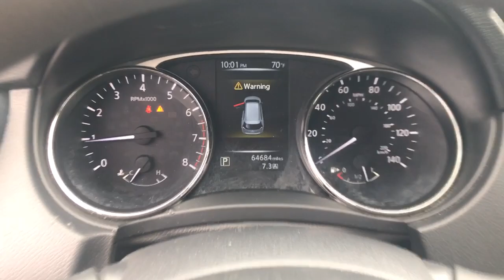2016 Nissan Rogue Langhorne, Bensalem, Philadelphia, Southampton, Huntingdon Valley, PA X76487B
Arctic Blue Metallic Used 2016 Nissan Rogue S available in Feasterville, Pennsylvania at Colonial Nissan. Servicing the Langhorne, Bensalem, Philadelphia, Southampton, Huntingdon Valley, PA area.

Rogue S
2016 Nissan Rogue S - Stock#: X76487B

Colonial Nissan
117 Bustleton Pike